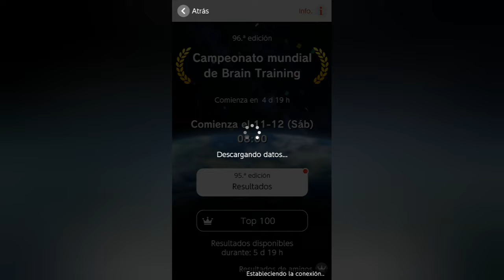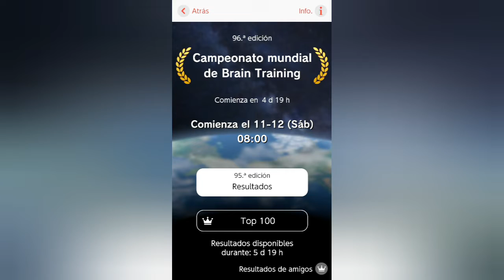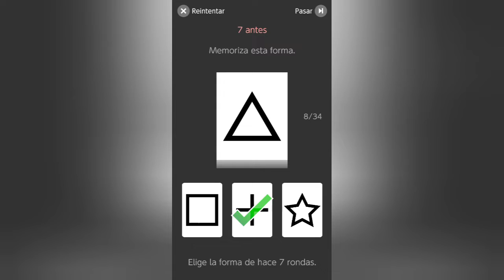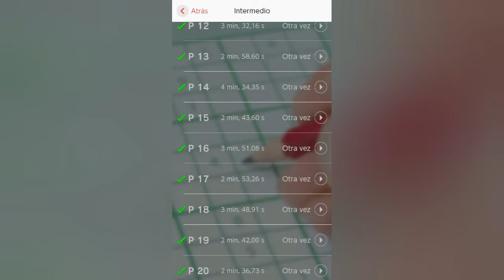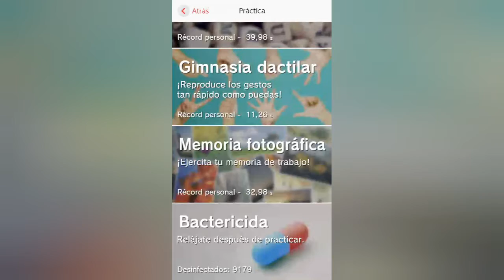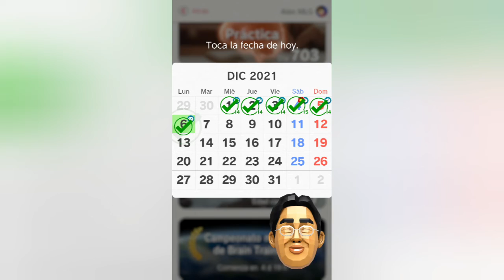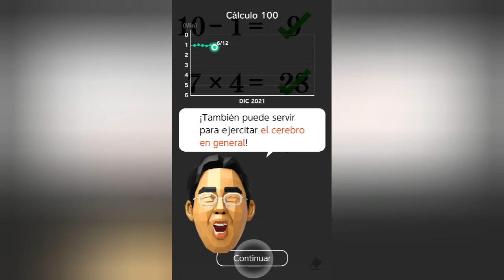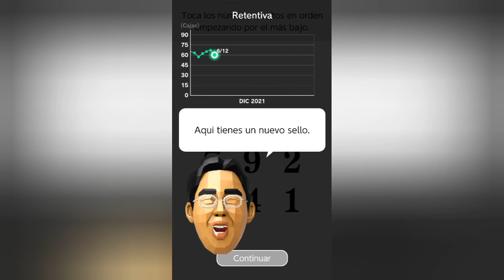Brain Training - Práctica diaria Día 703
Hace frío fuera, pero eso es lo de menos.